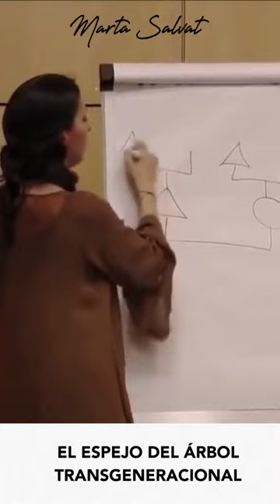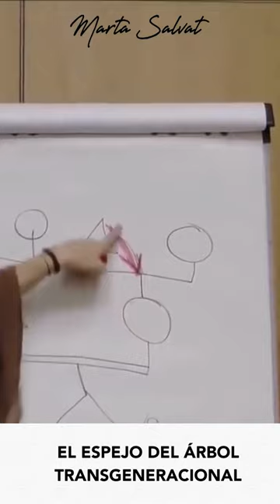El Espejo del Árbol Transgeneracional - YouTube Shorts Marta Salvat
El cuarto de los espejos que Marta nos explica se relaciona con el Espejo del Árbol Transgeneracional.

Recuerda que tienes todos estos conceptos desarrollados en el Libro de Marta, Tú Eres Yo y en las Sesiones de Espejismos de YouTube (que hay cinco).

Gracias!